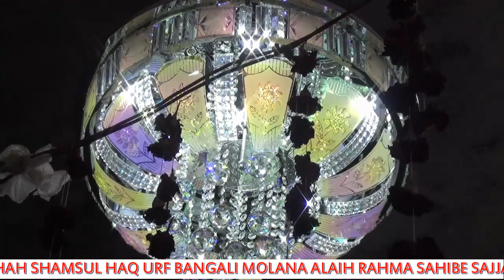नमरूद के भेजे से पूछो बताओ मच्छर कैसे काटता है_Nizamat Tauseef Noorani_Jalsa Mohanpur 5,4,2019